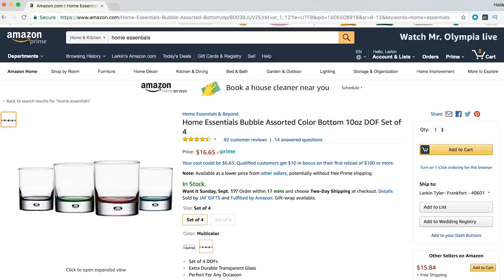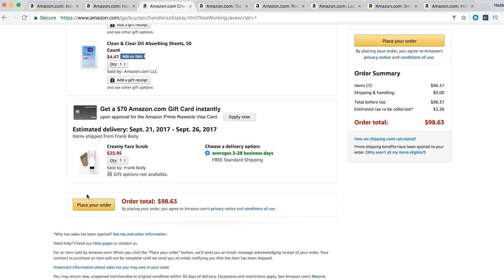Drunk Best Friends Online Shop For Each Other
I love drinking at work...

You can buy all of the products here:
Frank Body Face Scrub
Vivid Violet Lip Gloss
Sultry Spice Lip Gloss
Melanin Goddess Nutritional Facts T Shirt Lemonade Pin Set
Clean And Clear Oil Sheets
Bad and Bougie Shirt Coasters
Gold Rimmed Glasses
Welch's Fruit Snacks
Georgia Home Painting

MUSIC
Brothers and Friends
Licensed via Warner Chappell Production Music Inc.